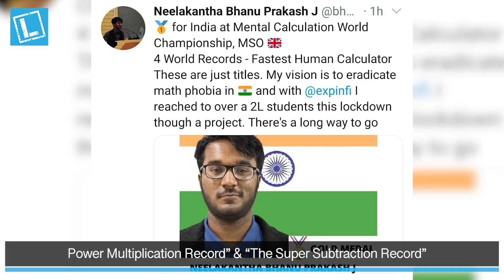The fastest human calculator: Neelakanta Bhanu Prakash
Bhanu, a graduate in Math from St Stephen’s College, Delhi, broke the record of Shakuntala Devi and emerged as the fastest human calculator.